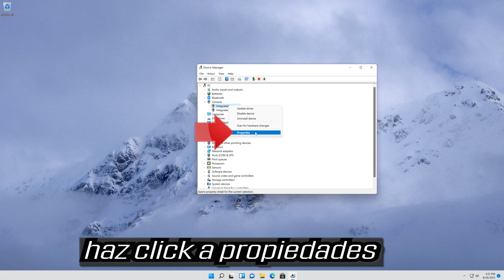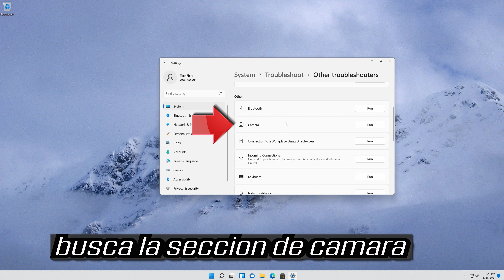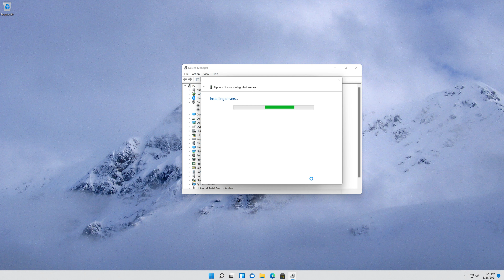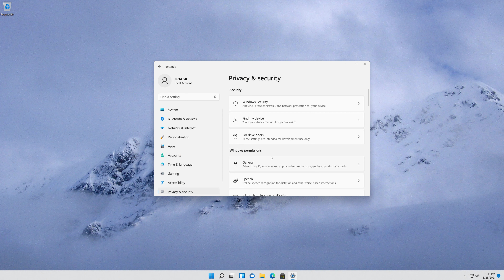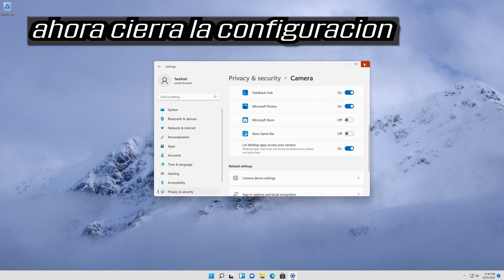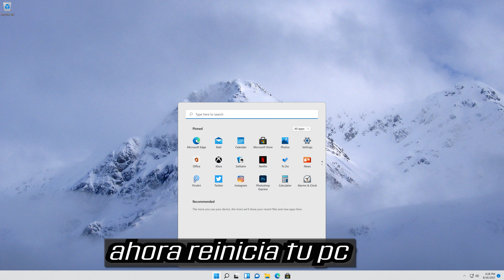Solucion - Webcam de Mi Dell Laptop no Funciona en Windows 11/10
No Funciona la  camara de mi Dell Laptop despues de actualizar a Windows 11. Webcam no funciona en mi ordenador Dell RESUELTO. Camara portatil Dell no Sirve.

Este tutorial Funciona en Computadoras, ordenadores, tablets, portatiles y Laptops de  Asusy sistemas operativos como windows 11, Windows 10, Windows 8, Windows 7 (Home, Professional, Enterprise, Education) y windows server. Tambien funciona en las pcs de los siguientes modelos: Lenovo noteboook,Dell WEBCAM DRIVER windows 11,Dell camera working windows 10,Dell noteboook, Dell Inspiron, XPS, Alienware, Dell G Series, Vostro, Latitude PC,